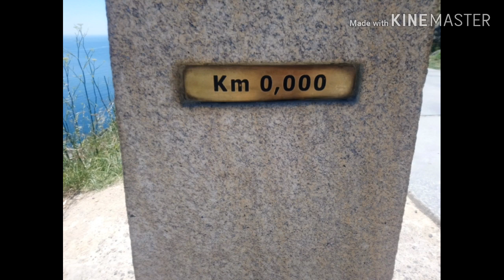RUTA TURÍSTICA GUIADA FINISTERRE-A CORUÑA, un ejemplo de ruta 4X4, cultural y paisajistica